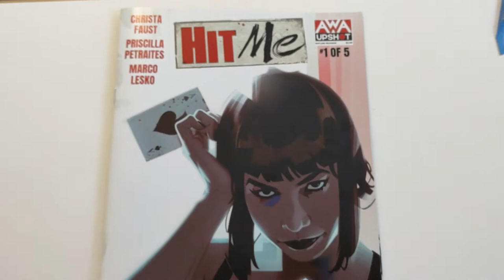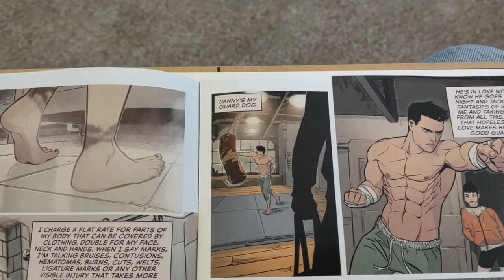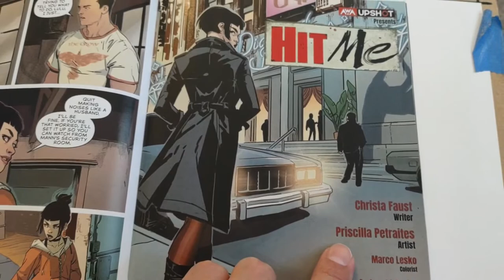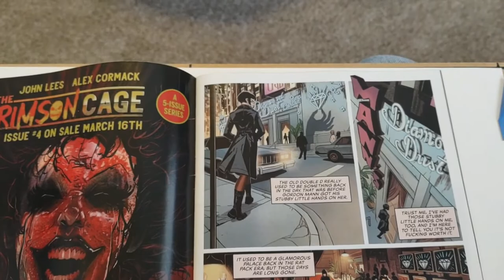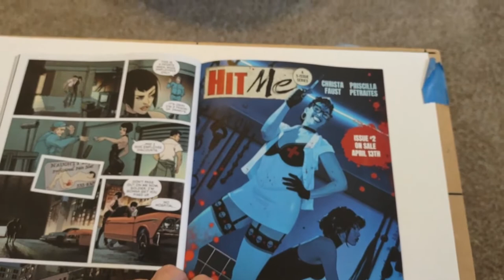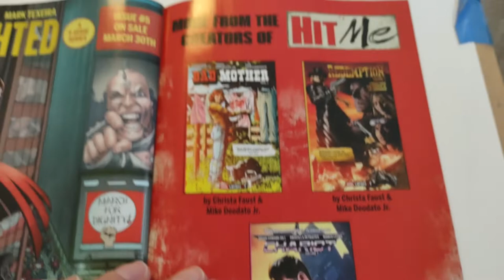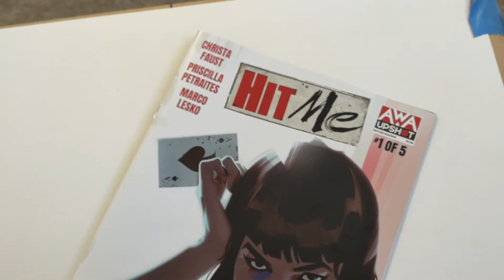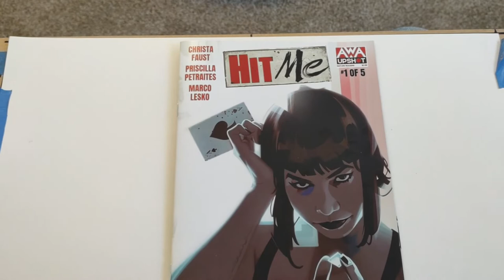Hit Me 1 review – NOT RECOMMENDED – Female Writers’ Woman Beater Hater Club -Temple of Tomes: #486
Unsettling familiar plot that would get lots of hate publicity. . . if written by a man.  But we live in a time where the Race writes the Race, The Gender writes the Gender, the sexual preference writes their sexual preference, and everybody can write the white villain.  It's been done before and it's been done better.  This is a big disappointment.  Hit Me?  Nope.  Indie stay with what I got.

Indie's writing a blockbuster novel (a chapter installment a week) and he’s doing it all by himself!  It’s inspired by Game of Thrones and Lord of the Rings.  It’s called Alliance of Strangers - Raiders of Kallneer.

Thank you for taking the time to check out what is a labor of love for Indie.